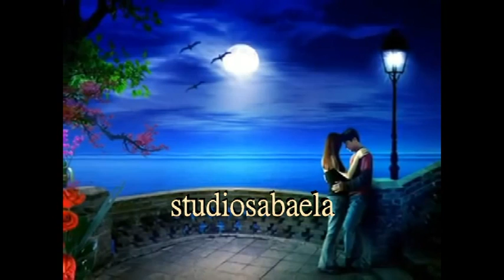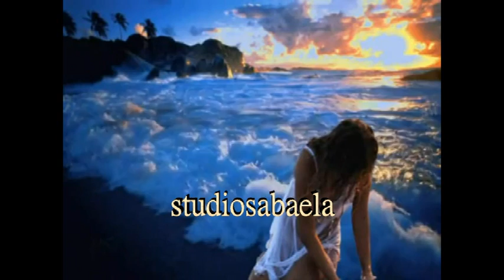Gelci Xhomllikut ZEMER ZEMER 2014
STUDIOSABAELA